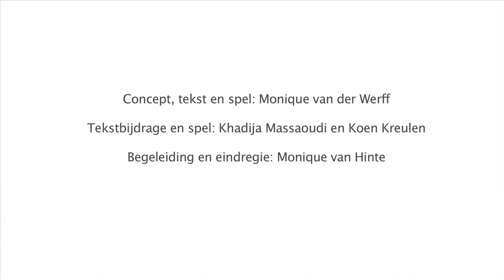White Rabbit Theater speelt HARDLINERS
Zou jij je leven opofferen voor waar je in gelooft? En dat in een tijd waarin iedereen alleen maar aan zichzelf denkt?

Monique van der Werff wil begrijpen hoe het is om radicaal te zijn. Wat drijft mensen om alles in het teken van hun ideaal te stellen? Wat bezielt ze om hun leven ervoor te geven? Of dat van anderen?
Monique zoekt de antwoorden niet alleen bij radicale generatiegenoten zoals Tanja Nijmijer, Anders Breivik en Muriel Degauque, maar ook hij haar medespelers, Khadija Massaoudi en Koen Kreulen. Hoe ver zij zij bereid om mee te gaan in deze zoektocht? Hoeveel kun je begrijpen zonder jezelf kwijt te raken?